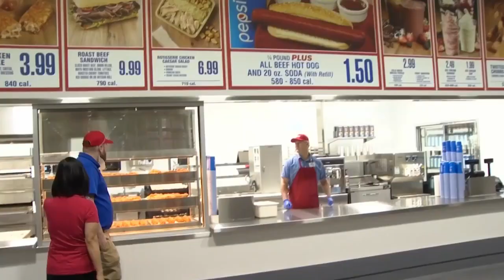Billings residents celebrate new Costco grand opening with ribbon cutting